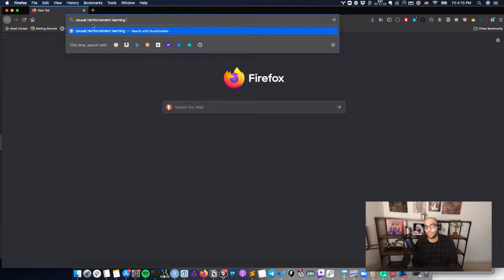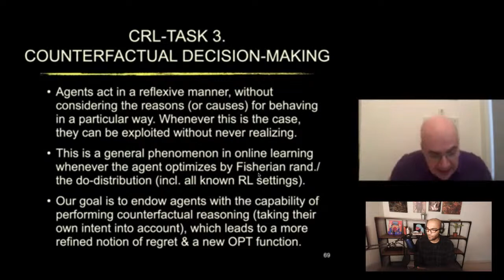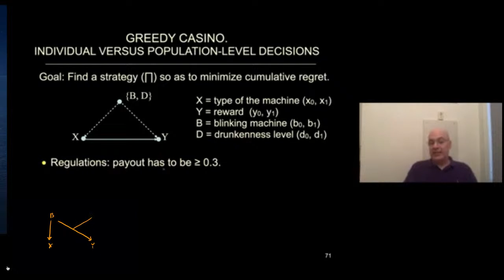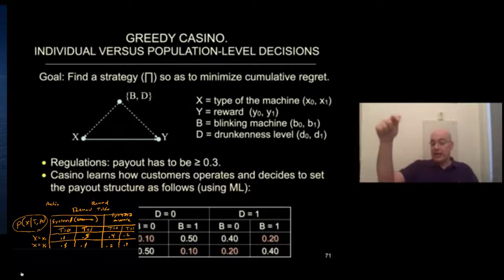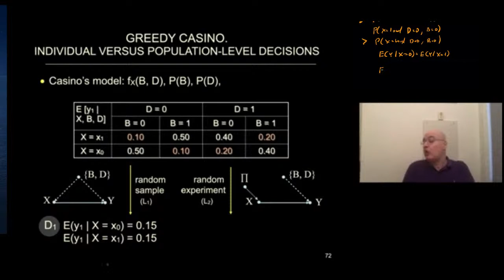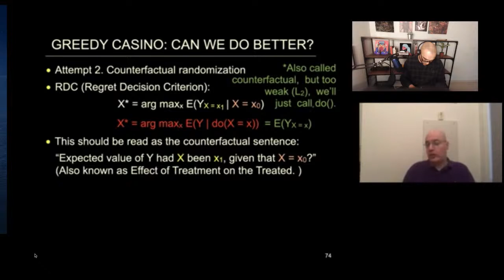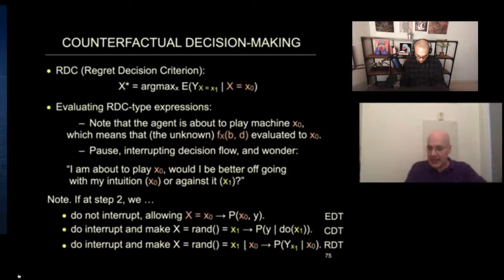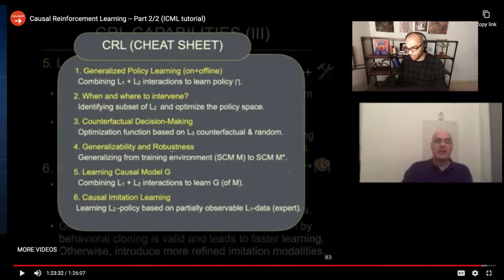Applied probabilistic modeling live-coding and live-paper readings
Twice weekly live-streams on on applied Bayesian modeling and probabilistic machine learning.

Tuesdays 11AM EST (GMT-5) live-coding.
Thursdays 11AM EST (GMT-5) live-paper readings.

for the reading and coding schedule.
for a free mini-course in Causal Generative Machine Learning.